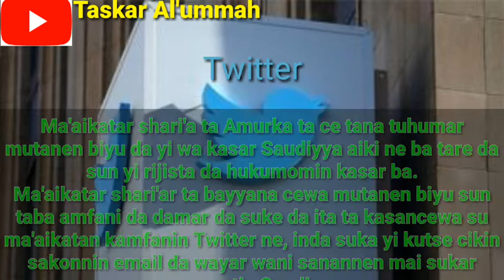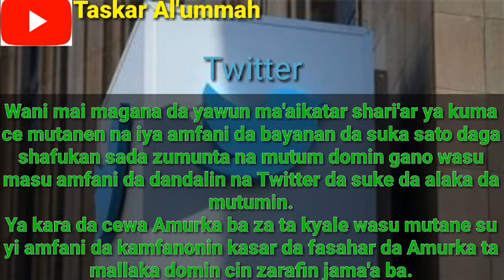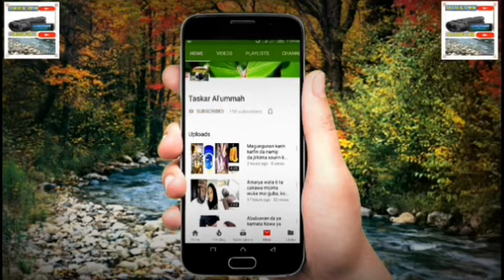Kasar Amurka ta kama tsoffin ma'aikatan kamfanin Twitter dake yiwa kasar Saudia leken asiri.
Tsoffin ma'aikatan Twitter sun shiga hannu abisa dalilin yiwa kasar saudiya kutse dan samo bayanan sirri!!!